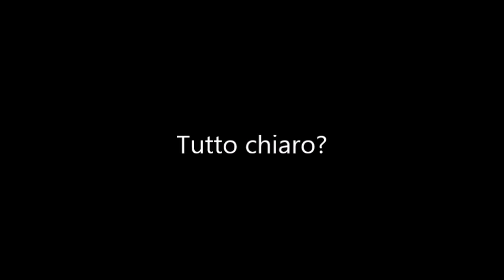I generi spiegati bene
Kari Lake è una politica e giornalista statunitense.